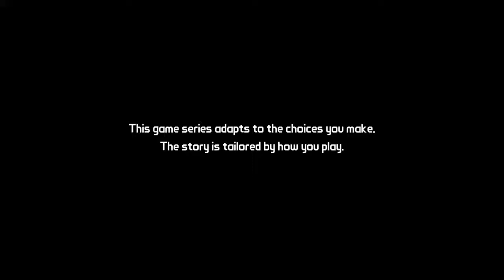Tales from the Borderlands Episode 1 Part 1 Hope you all enjoy ;)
TALES FROM THE BORDERLANDS (SEASON ONE)